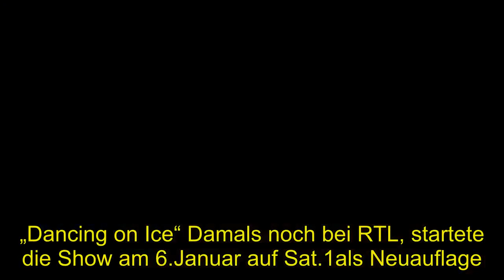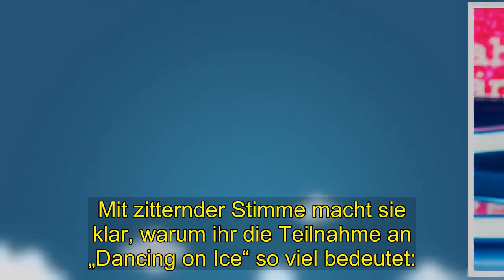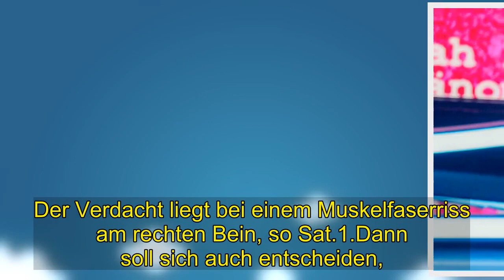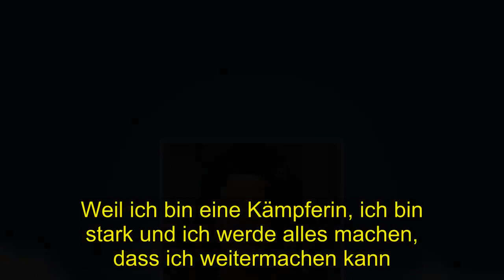Hot | „Dancing on Ice“-Aus für Sarah Lombardi wegen Verletzung?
„Dancing on Ice“ startete als Neuauflage auf Sat.1.Mit dabei ist Sarah Lombardi, die unter Tränen ein schlimmes Geständnis ablegte und um die Zukunft bangt. Köln - Sarah Lombardi, die deutsche Sängerin und Ex-Frau von Pietro Lombardi, zeigt auf dem Eis, was sie kann. Als Teilnehmerin von „Dancing on Ice“ verzaubert sie die Jury und das Publikum mit ihren Eislaufkünsten auf Sat. 1.Die Frage ist nur: Wie lange noch? Auf Instagram meldete sie sich unter Tränen zu Wort. Sie bangt um ihre Zukunft.Bereits 2006 tanzten Prominente zusammen mit professionellen Eiskunstläufern auf der Eisfläche um den Sieg bei . „Dancing on Ice“ Damals noch bei RTL, startete die Show am 6.Januar auf Sat.1als Neuauflage. nachdem sich der TV-Sender die Rechte an der Eiskunstlaufshow sicherte. Acht Promis, darunter Sarah Lombardi (DSDS: Pietro Lombardi ist frisch verliebt! IHR macht er ein Liebesgeständnis).  tanzen sich dabei die Kufen auf dem Eis wund, um am Ende als Sieger der Show hervorzugehen. Die Jury, die dieses Mal aus Katarina Witt, Judith Williams, Daniel Weiss und Cale Kalay besteht, bewerten dabei die jeweiligen Auftritte. Aber auch das Publikum entscheidet mit.Als Moderatoren von „Dancing on Ice“ begleiten . Daniel Boschmann und Marlene Lufen,die mit einem Nippel-Blitzer für Aufsehen sorgte, durch die Shows. Bei den Prominenten sind unter anderem Schauspieler Timur Bartels und Choreograf Detlef Soost dabei. Sängerin Sarah Lombardi, die durch die achten Staffel von „Deutschland sucht den Superstar“ bekannt wurde, . tritt bei „Dancing on Ice“ zusammen mit dem professionellen Tanzpartner Joti Polizoakis an. Nach Start der Show musste sich Sarah Lombardi bereits gegen Anschuldigungen wehren. Sie kann und will es selber nicht glauben.Sarah Lombardi hat sich verletzt.. Die „Dancing on Ice“-Kandidatin trainiert fleißig für die Eiskunstlaufshow und hat ihren Spaß daran. Jetzt könnte es aber sein, dass sie die Schlittschuhe frühzeitig an den Nagel hängen muss. Denn wie sie in ihrer Instagram-Story erzählt, hatte sie bereits bei der letzten Show am Sonntag schon starke Schmerzen, trat aber trotzdem an. Sie hätte sich dabei nichts Schlimmes gedacht.Beim Training am Dienstagmittag ging dann vor lauter Schmerzen gar nichts mehr.  wie Sat 1berichtete.„Das ist gerade wie der schlimmste Albtraum.“, gesteht Sarah Lombardi in ihrer Story. Mit zitternder Stimme macht sie klar, warum ihr die Teilnahme an „Dancing on Ice“ so viel bedeutet: . „Das hat mir emotional auch einfach so gut getan, grade diese Zeit. Ich will einfach nicht, dass es jetzt vorbei ist.“.Mit Tränen in den Augen gibt sie ihre Gefühle preis. Die Reaktion der Fans darauf sind positiv.Sie schreiben Sarah Lombardi aufmunternde Worte, . worüber sie sich riesig freut und diese gleich als Dank mit in ihre Story einbaut. Worum es sich genau bei der Verletzung von Sarah Lombardi handelt, soll ein Arzt am Donnerstag genau klären. Der Verdacht liegt bei einem Muskelfaserriss am rechten Bein, so Sat.1.Dann soll sich auch ent